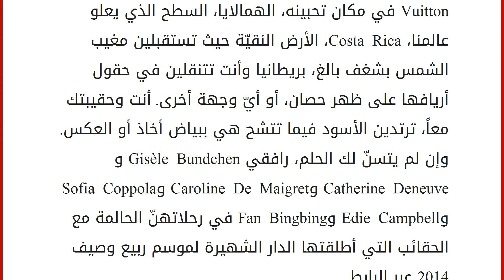حقيبتك&#8230; حلمك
إقراألمقال كاملا :
أغمضي عينيك واحلمي. أنت وحقيبتك المفضلّة من Louis Vuitton في مكان تحبينه، الهمالايا، السطح الذي يعلو عالمنا، Costa Rica، الأرض النقيّة حيث تستقبلين مغيب الشمس بشغف بالغ، بريطانيا وأنت تتنقلين في حقول أريافها على ظهر حصان، أو أيّ وجهة أخرى. أنت وحقيبتك معاً، ترتدين الأسود فيما تتشح هي ببياض أخاذ أو العكس. وإن لم يتسنّ لك الحلم، رافقي Gisèle Bundchen وCatherine Deneuve وCaroline De Maigret وSofia Coppola وEdie Campbell وFan Bingbing في رحلاتهنّ الحالمة مع الحقائب التي أطلقتها الدار الشهيرة لموسم ربيع وصيف 2014 عبر الرابط.